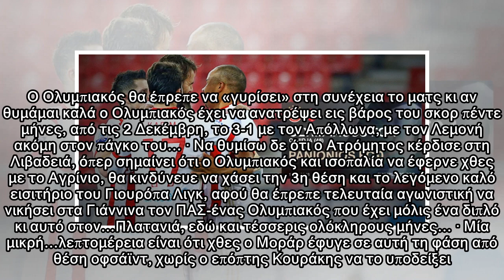Κι όμως από το σημαιάκι, θα μπορούσε να χάσει το καλό εισιτήριο ο Ολυμπιακός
Ο Κώστας Νικολακόπουλος γράφει στο sport-fm.gr για μία «λεπτομέρεια» του χθεσινού αγώνα του Ολυμπιακού και ψάχνεται για να την εξηγήσει. · Όση γκίνια είχε στη Ριζούπολη με τον Απόλλωνα ο Ολυμπιακός (χ...